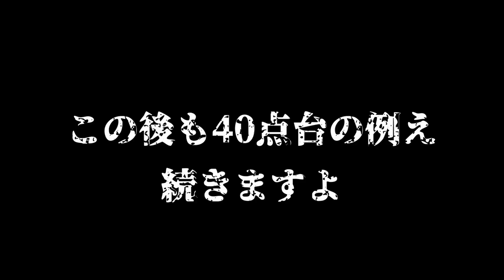#2 ジルお嬢さん地獄のポンコツ救命活動ｗ【ジル編】【バイオハザードHDリマスター】マニアが実況する 文書読み上げ カット編集済み 最高のリメイク体験を是非マニアと共に！